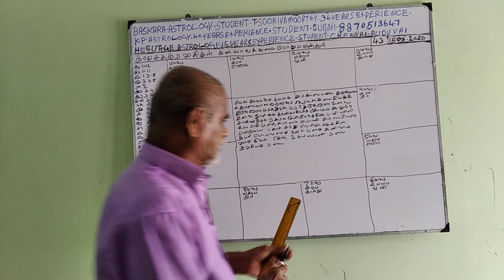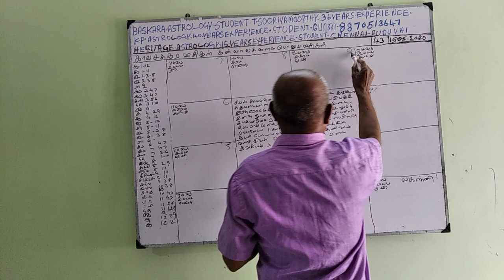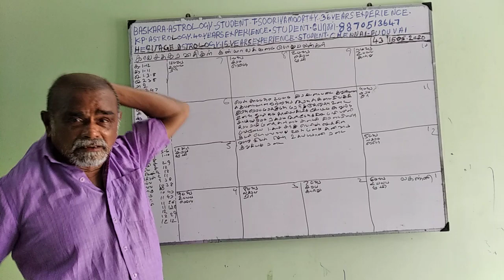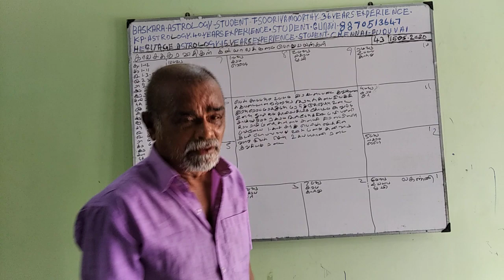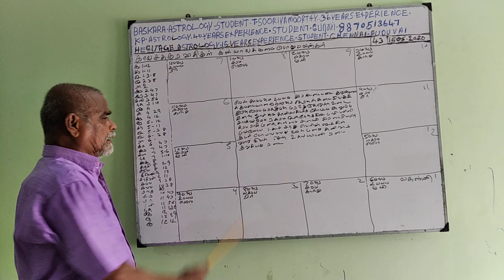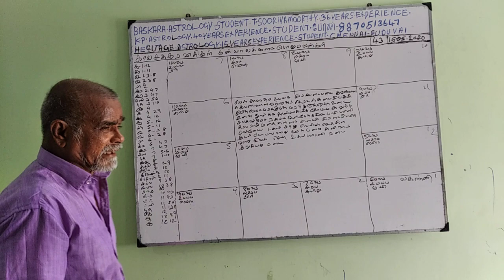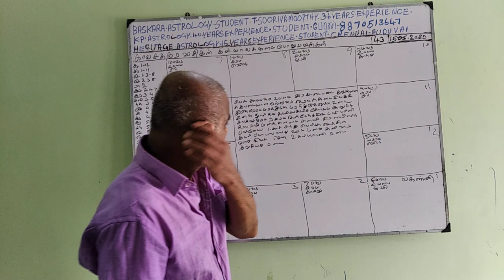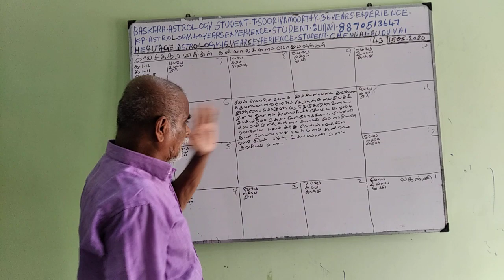Baskara Astrology student -KALA CHAKKARAM-1 (15-May-20) Sooriya K P